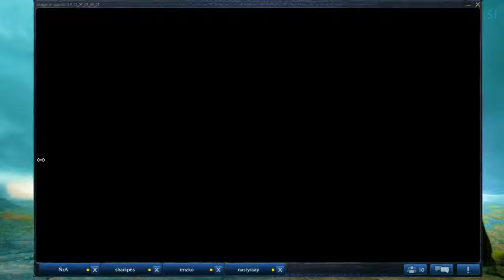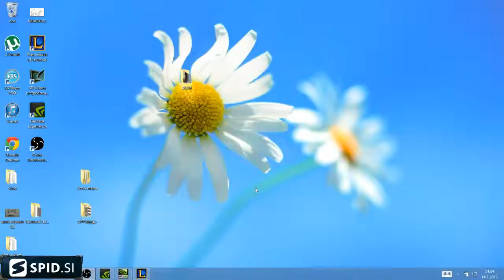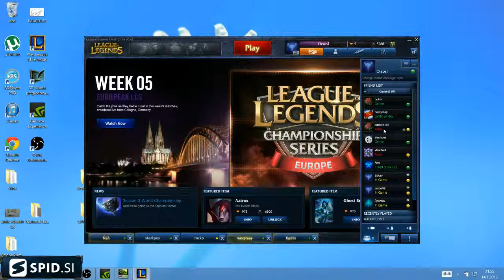SPID.si MAMUT Qualifier #2 - Finale - Team Encor3D vs Fresh CatZ - G2